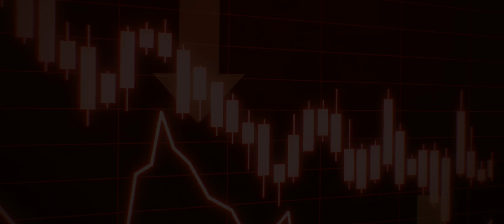Official Glimpse of B-ve | #5 |Wrap-up studios | English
Credits:

Movie name : B-ve
Written and directed : Jayamadhavan
Editing and animation : Jayamadhavan
Production house : Wrap-up studios
Producer : Jayamadhavan
Editing platform : Kinemaster
Animation platform : Z-cut movie maker
Poster making platform : Canva
Streaming partner : Youtube